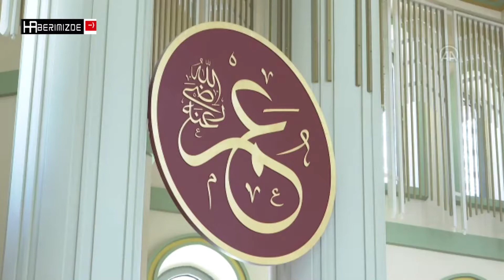Taksim'e yapılan cami cuma namazının ardından Cumhurbaşkanı Erdoğan tarafından hizmete açılacak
Taksim'de temeli 4 yıl önce atılan, 2 bin 250 kişinin aynı anda ibadet edebileceği caminin resmi açılışı yarın yapılacak.